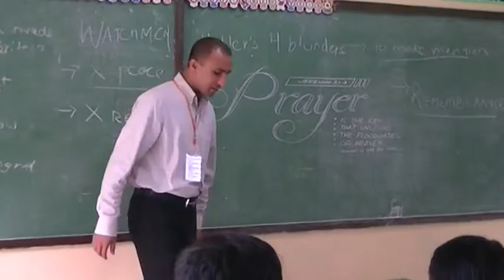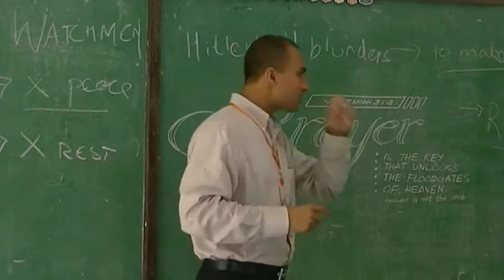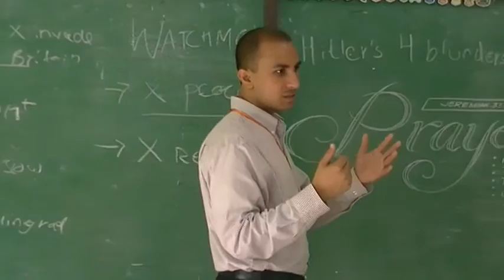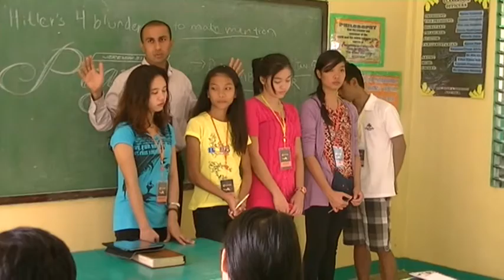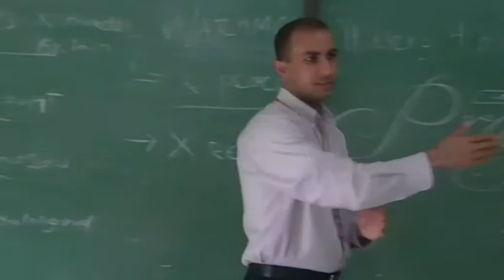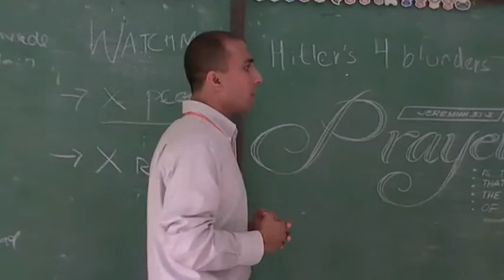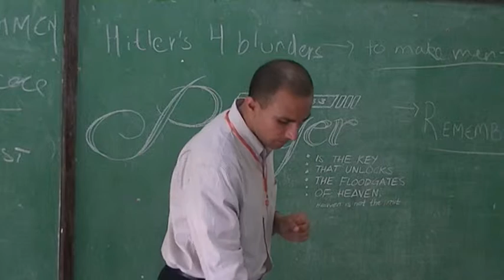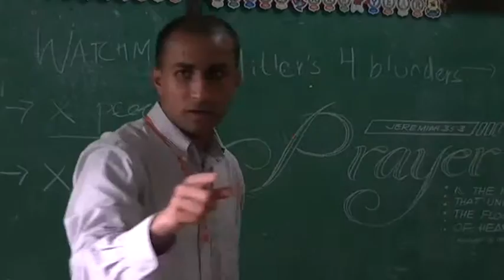prayer ronald robin pyc bicol 2015 a00004